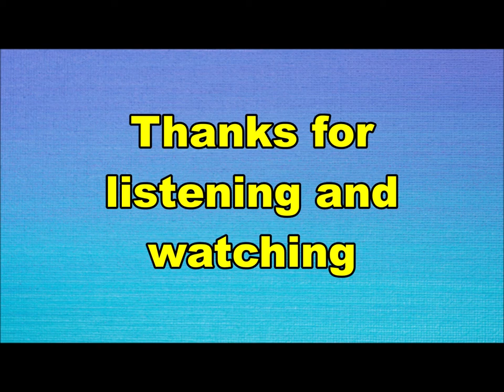Bonny St. Claire - Tame me tiger (Nederbeat) | (Rozenburg) 1968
Bonny St. Claire uit Rozenburg met "Tame me tiger" (Omega 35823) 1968
Zangeres Bonny (Bonnie) St. Claire = Bonje Cornelia Swart.